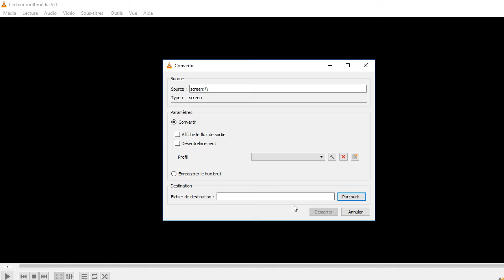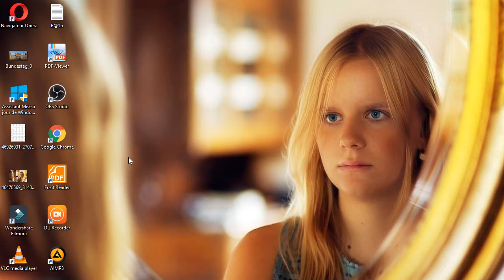Enregistrer son écran de pc avec VLC